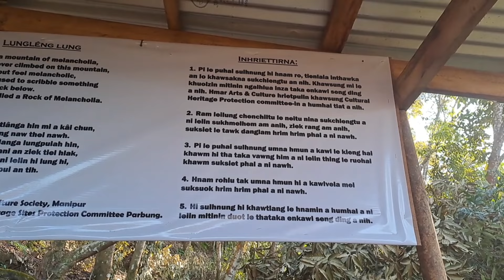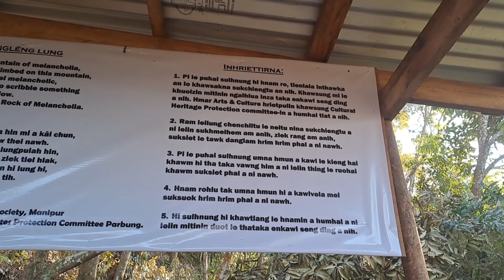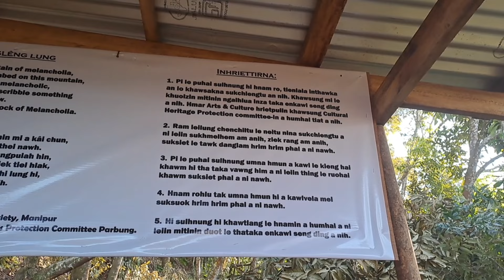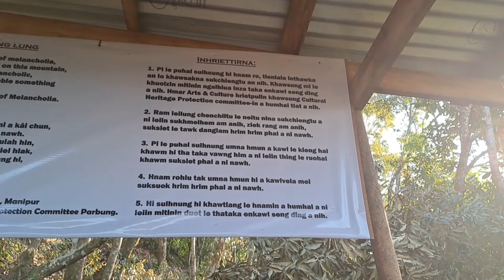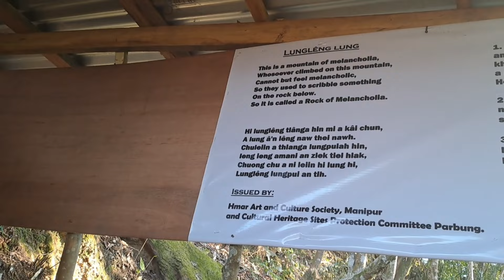Lungleng Tláng | PARBUNG